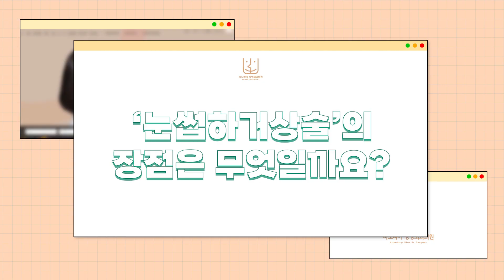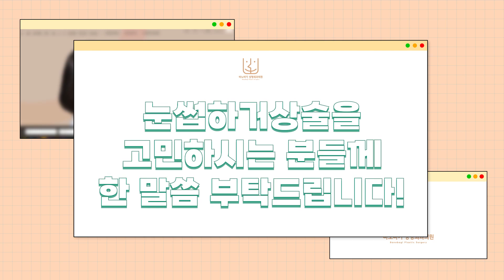[거상리프팅] 😵 눈가 처짐을 효과적으로 리프팅하고 싶다면? 💜눈썹하거상술💜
노화가 시작되면 가장 큰 변화를 느끼는 부위가 바로 "눈가"👀 입니다

눈가 주위는 피부가 얇아서 레이저 리프팅을 시도하기에 두려움이 먼저 앞서실 수 있고
상,하안검 수술은 눈매 변형이나 눈가 꺼짐의 부작용이 걱정되실 수 있어요 😱

눈가 리프팅의 효과는 확실하지만 눈매의 변형과 꺼짐은 주지 않는 동안 성형을 원하신다면
💜눈썹하거상술💜을 고려해보세요!